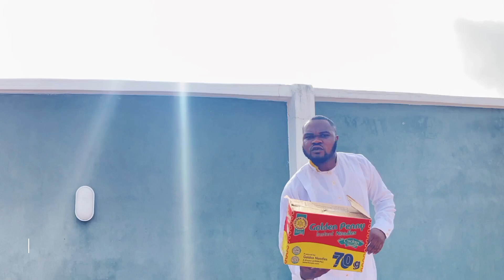Evil kingdom shall be consumed by fire in Jesus name